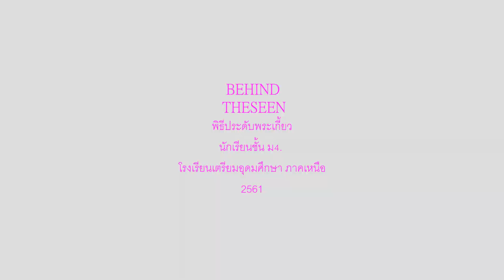BEHIND SEEN ซ้อมพิธีรับพระเกี้ยว นักเรีย ม4 โรงเรียนเตรียมอุดมศึกษา ภาคเหนือ รุ่นที่16 ประจำปี 2561